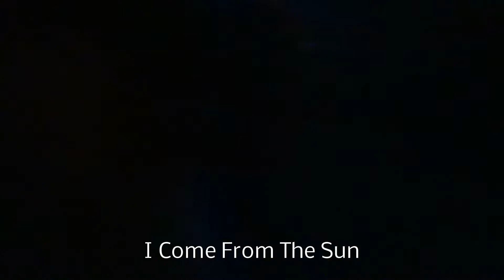I COME FROM THE SUN